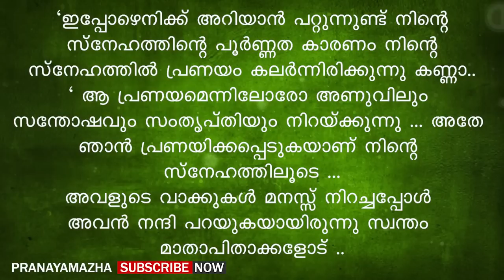നിന്റെ സ്നേഹത്തിലെനിക്ക് പൂർണ്ണത കിട്ടുന്നില്ല കണ്ണാ | MALAYALAM NEW STORY | PRANAYAMAZHA STORY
Writer - Rajitha Jayan
Voice - Gopika
Editing - Ajimsha